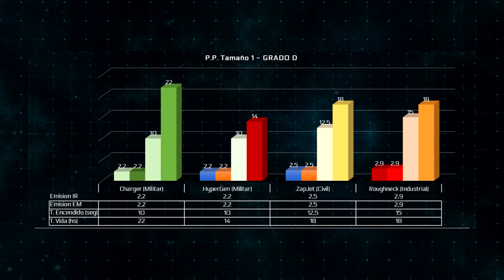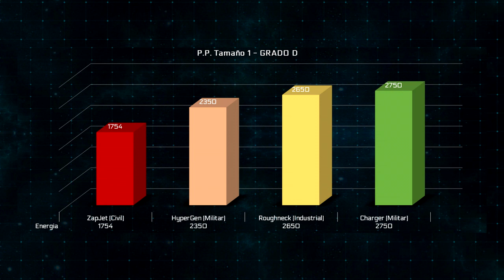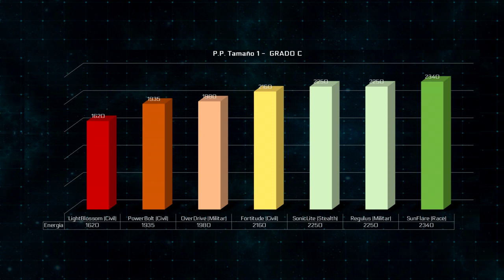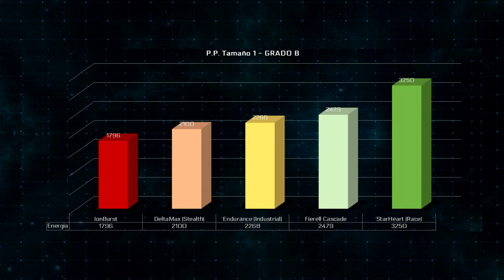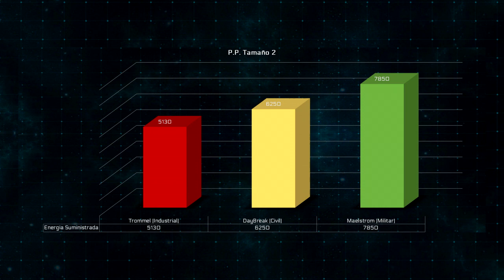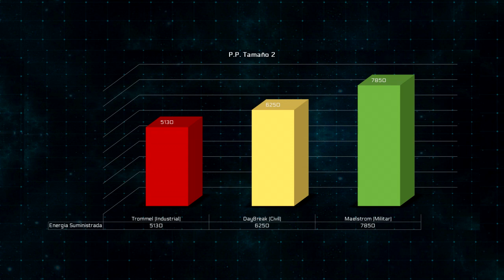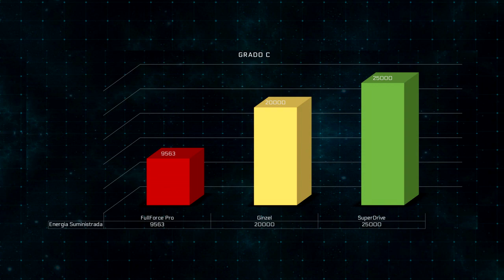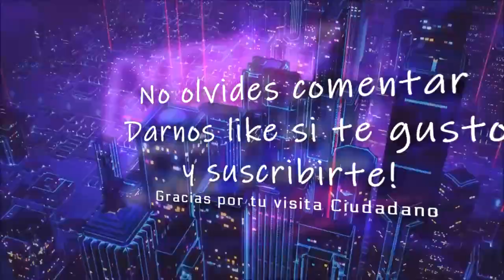Star Citizen | Componentes Plantas de Energia en español